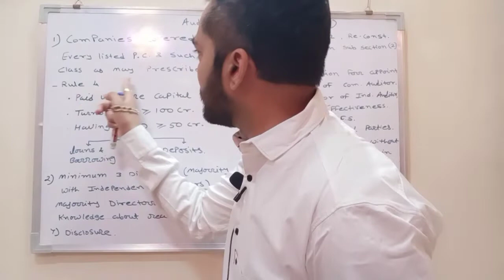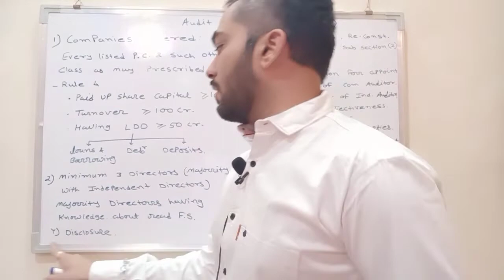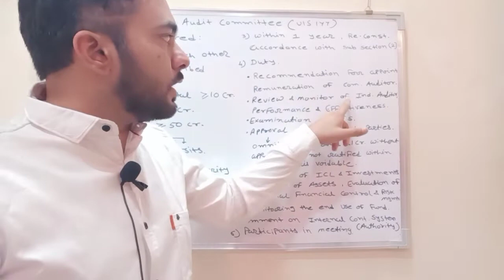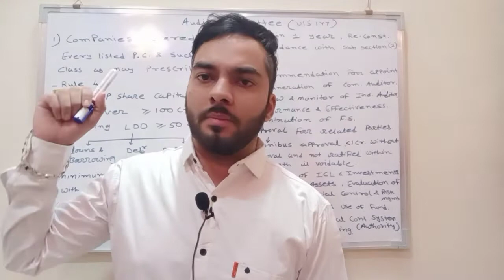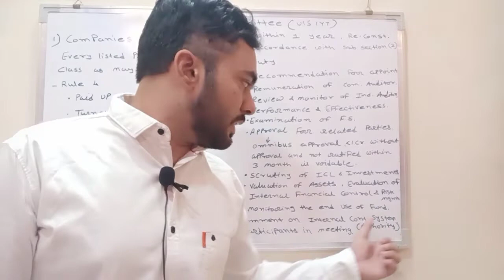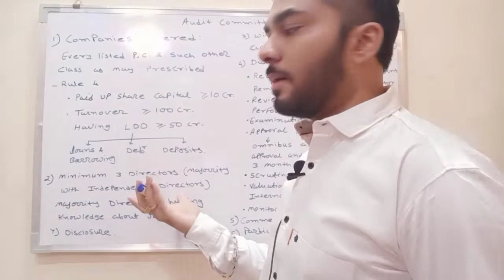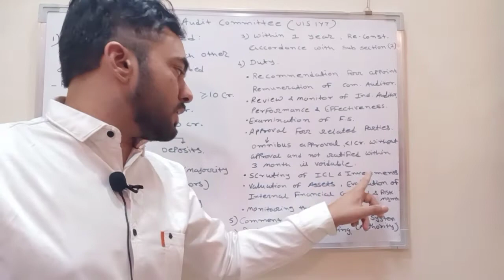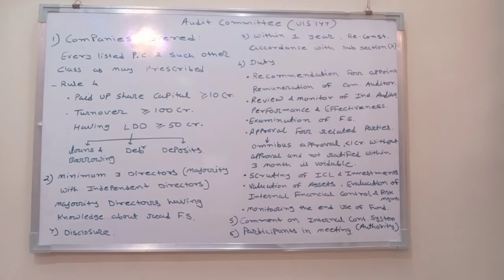AUDIT COMMITTEE U/S 177 OF COMPANIS ACT, 2017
Audit committee u/s 177

for B.COM, CA, CS, CMA, M.COM (With all subsection, duty, authority, rules )